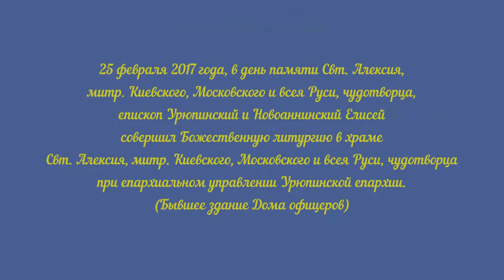Епископ Елисей. День памяти святителя Алексия Московского.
В день памяти святителя Алексия Московского епископ Урюпинский и Новоаннинский Елисей совершил Божественную Литургию в храме свт. святителя Алексия Московского в г. Урюпинске.

25 февраля 2017 года, в день памяти Свт. Алексия, митр. Киевского, Московского и всея Руси, чудотворца, епископ Урюпинский и Новоаннинский Елисей совершил Божественную литургию в храме Свт. Алексия, митр. Киевского, Московского и всея Руси, чудотворца при епархиальном управлении Урюпинской епархии. (Бывшее здание Дома офицеров)

Его Преосвященству сослужили: благочинный Урюпинского округа-настоятель храма Рождества Христова г. Урюпинска протоиерей Алексий Маслов, настоятель храма Сретения Господня ст. Михайловской, Урюпинского района протоиерей Виктор Дурасов, и.о. ключаря храма при епархиальном управлении-настоятель храма прп. Сергия игумена Радонежского г. Урюпинска иерей Виталий Свиридов, настоятель храма Рождества Иоанна Предтечи г. Урюпинска иерей Михаил Соловьев, и.о. ключаря Покровского кафедрального собора диакона Сергия Козлов.

За богослужением архипастырь вознес молитву о мире и преодолении междоусобной брани в Украине.

Проповедь перед причастием произнес настоятель храма Рождества Иоанна Предтечи г. Урюпинска иерей Михаил Соловьев.

По заамвонной молитве архипастырь в сослужении священства совершил славление у иконы святителя Алексия, митрополита Московского.

По завершении владыка Елисей обратился к молящимся с архипастырским словом.

Также в этот день архипастырь поздравил благочинного Урюпинского округа протоиерея Алексия Маслова с днем его тезоименитства.